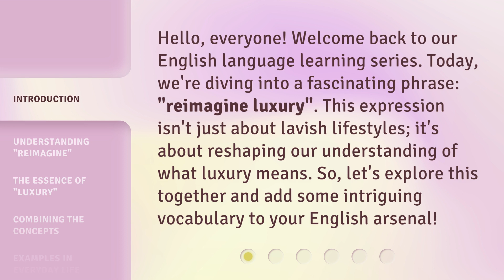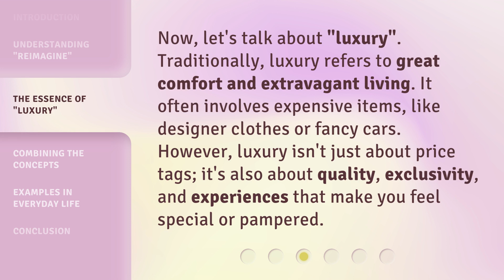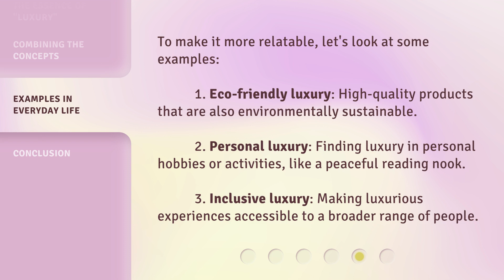Reimagining Luxury: Unveiling Its New Dimensions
00:00 • Introduction - Reimagining Luxury: Unveiling Its New Dimensions
00:34 • Understanding "Reimagine"
01:02 • The Essence of "Luxury"
01:31 • Combining the Concepts
01:58 • Examples in Everyday Life